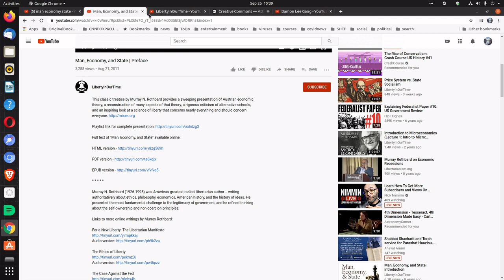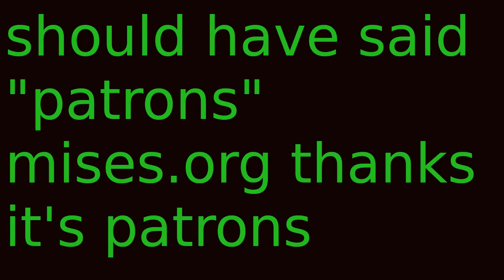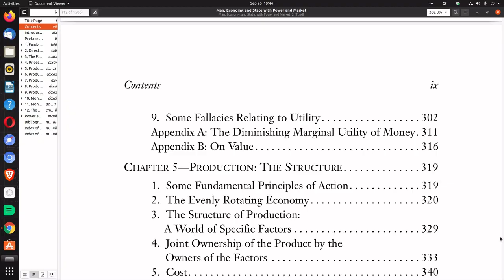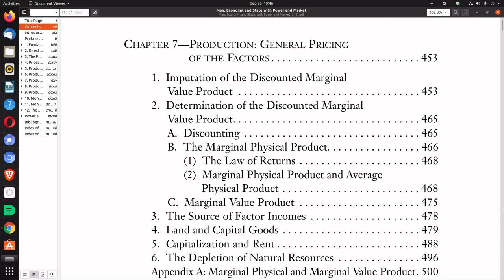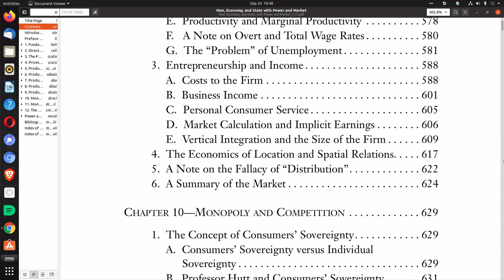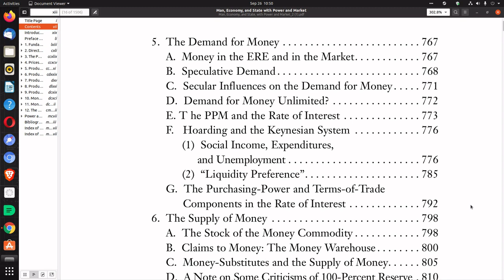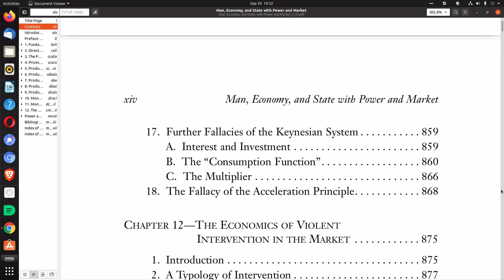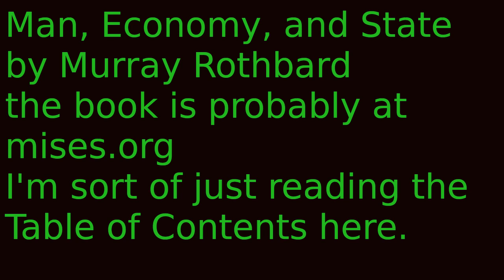Man Economy State Contents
Man Economy State
by Murray N Rothbard
Contents
I will put my reading on playlist and copy the other youtubes license